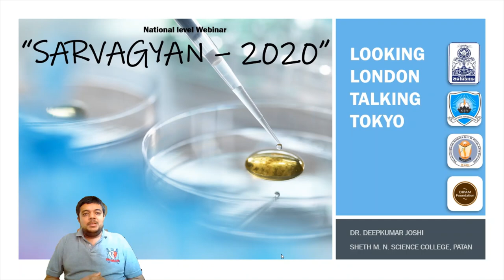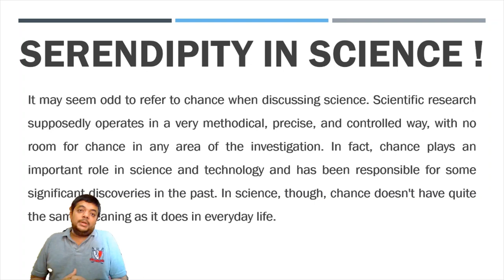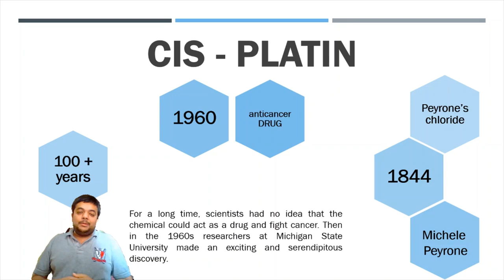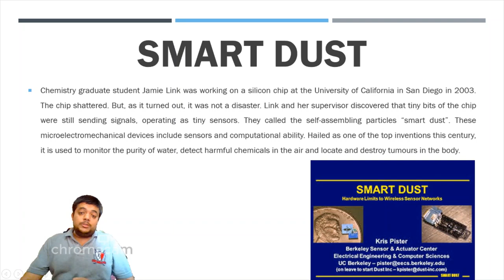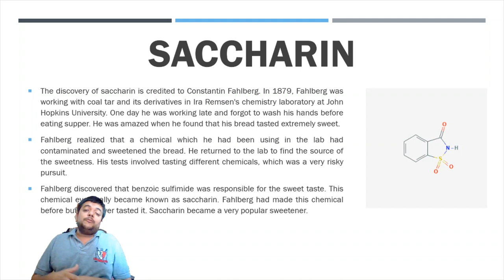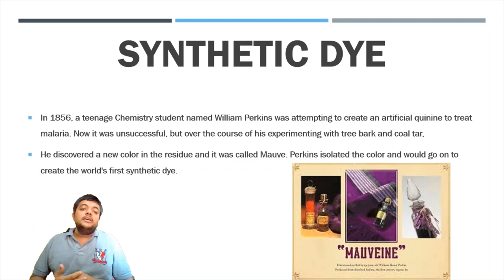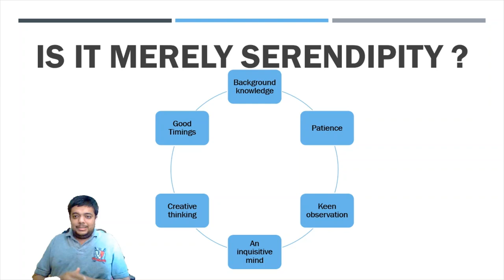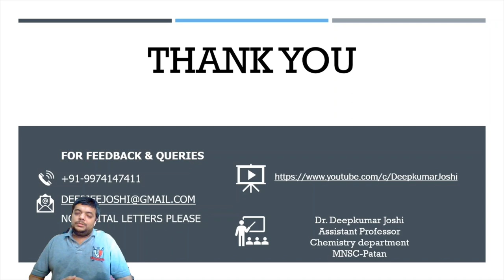Looking London Talking Tokyo (Webinar)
First Webinar - as a speaker

National Webinar "SARVAGYAN - 2020" organized by SVKM, kadi & KSV, Gandhinagar jointly hosted by PSSHDA, Kadi & DIPAM Foundation